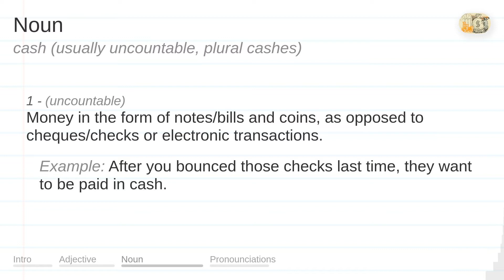CASH meaning, definition & pronunciation | What is CASH? | How to say CASH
What is CASH?
What does CASH mean?
How do you say CASH?
How to pronounce CASH?

CASH meaning - CASH pronunciation - CASH definition - CASH explanation